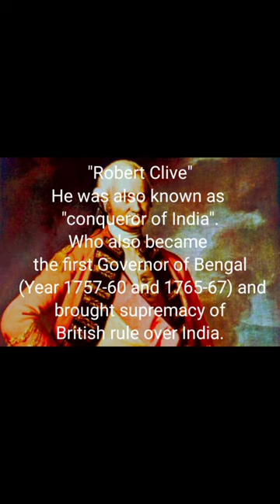Robert Clive- Modern Indian history